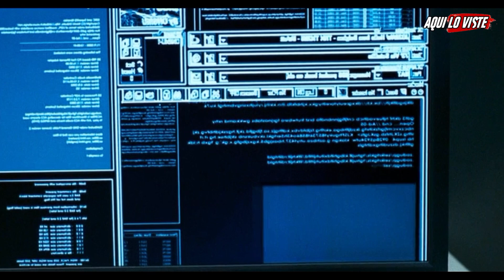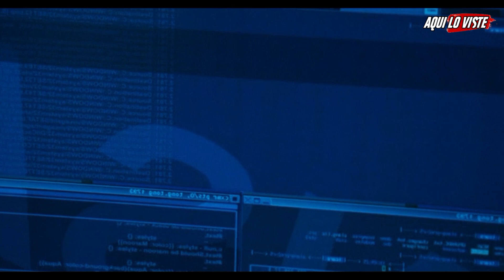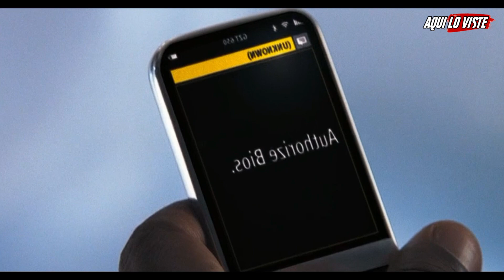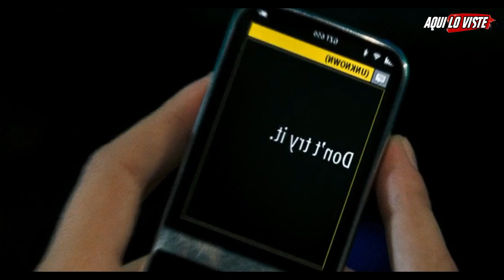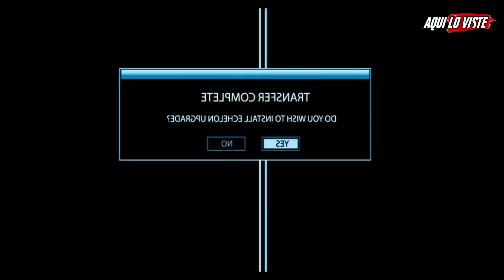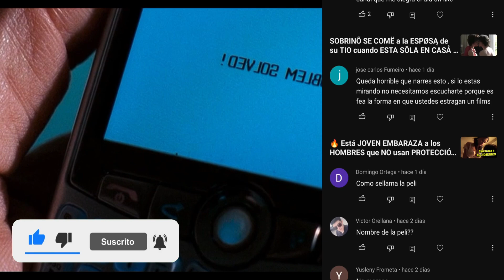ENCUENTRA UN CELULAR que PREDICE EL FUTURO y SE CONVIERTE en MILLONARIO * Resumen de Peliculas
Película: echelon conspiracy ( la conspiración del poder )

Año: Ni idea wacho solo la Vi y la resumí 🤡

Género: Drama/Suspenso y Terror